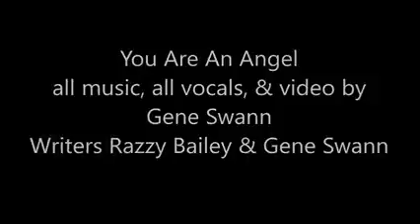Song of angel watch